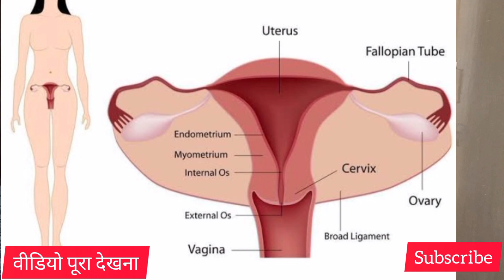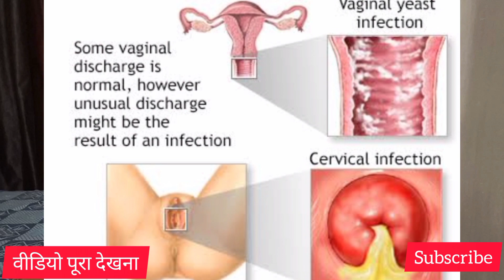पति पत्नी करे ये काम 100% इसी महीने गर्भ रुकेगा || Pregnancy|| Disha chauhan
बच्चे पैदा करने के लिए कितनी बार करना पड़ता है
पीरियड के कितने दिन बाद प्रेग्नेंट हो सकते हैं?
एक पति अपनी पत्नी को प्रेग्नेंट कैसे करता है?
प्रेग्नेंट होने के सबसे ज्यादा चांस कब होते हैं?